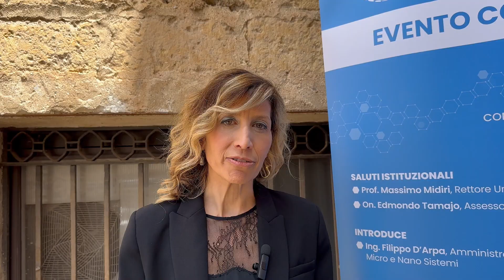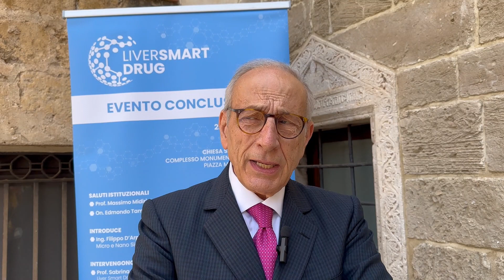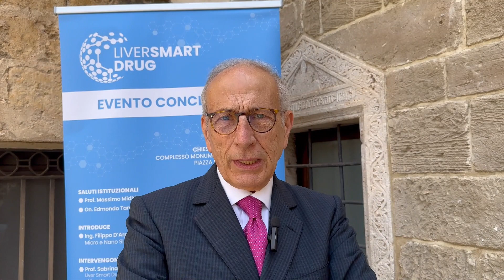Tumore al fegato, presentata a Palermo una cura innovativa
Un rilascio mirato e controllato, tramite sistemi nanostrutturati macromolecolari per la cura del tumore al fegato, allo scopo di aumentare l'efficacia e ridurre la tossicità, evitando gli effetti collaterali comuni nella somministrazione degli antitumorali. È il risultato di "LiverSmartDrug - Micro e nanosistemi innovativi per la cura efficace del Tumore al Fegato ", il progetto di ricerca presentato a Palermo, coordinato dal Distretto Tecnologico Sicilia Micro e Nano Sistemi e che ha coinvolto gli Atenei di Catania, Messina e Palermo. Ecco le interviste video di Insanitas: LEGGI QUI LA NOTIZIA